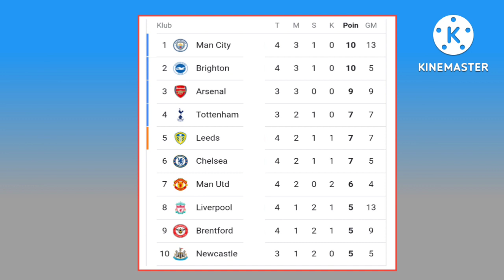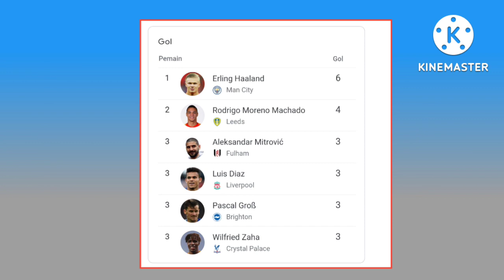Premier League Results Today Matchweek 4 ~ Klasemen - Top Score - Next match